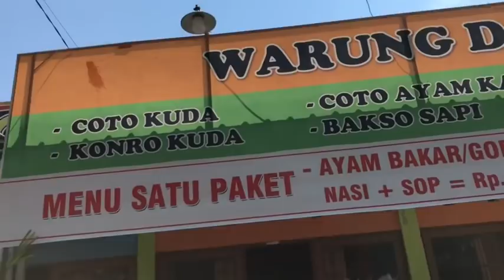1 HARI EXPLORE MAKASSAR DAN KETEMU FOLLOWERS